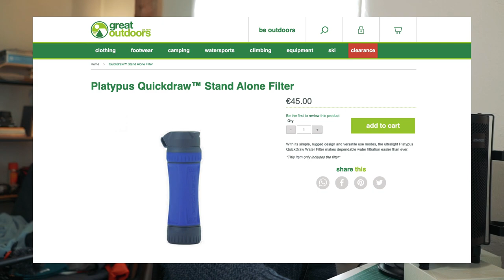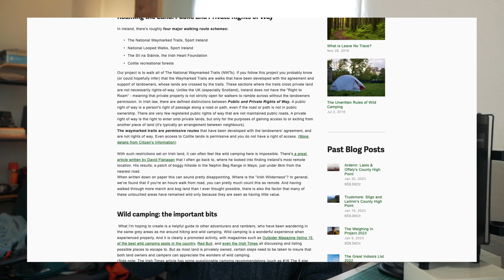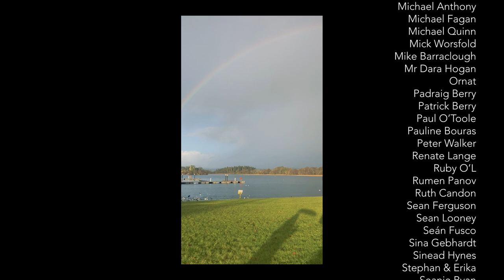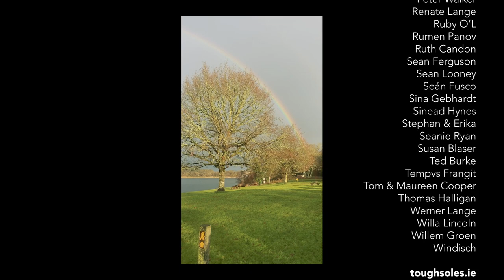How to Plan A Thru-Hike in Ireland 👣 Part 2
In this video I cover how we do laundry when thru-hiking in Ireland, as well as what we do for water, the unwritten rules of wild camping in Ireland,